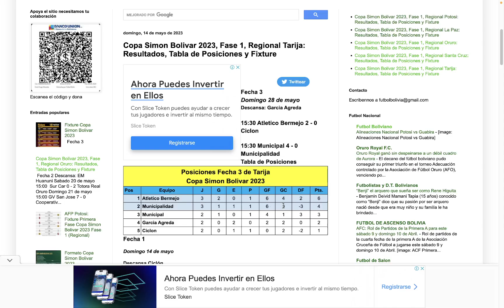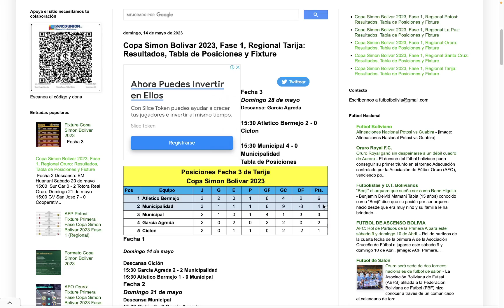Copa Simon Bolivar 2023, Fase 1, Tarija, Fecha 3: Resultados, Tabla de Posiciones y Fixture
Estos son los resultados de la fecha 3 de la fase 1 del Tarija en la Copa Simon Bolivar 2023